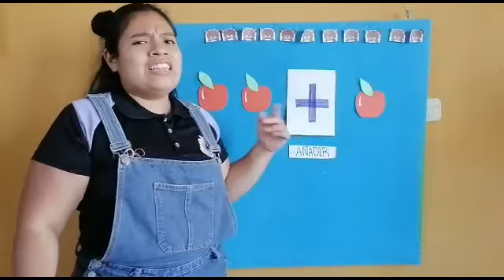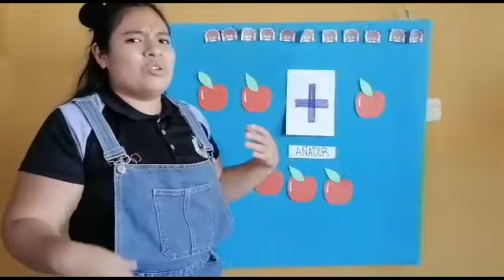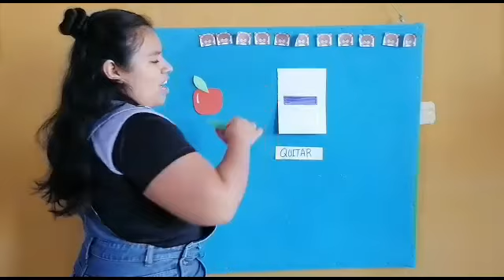Añadir y Quitar/ MATEMÁTICA- Inicial de 4años (Prof. Margarita Aquino Attilano).